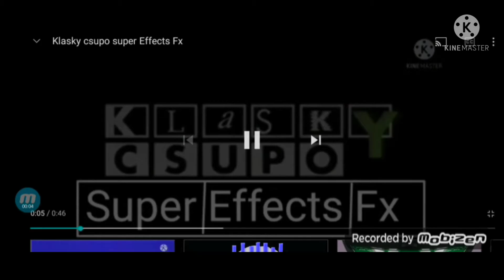Klasky Csupo Super Effects FX In Lost Effect